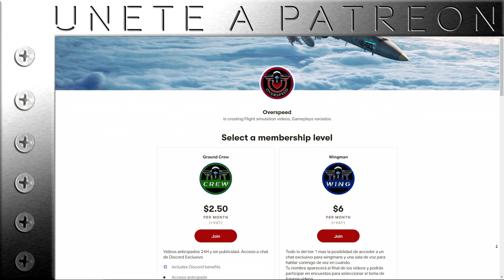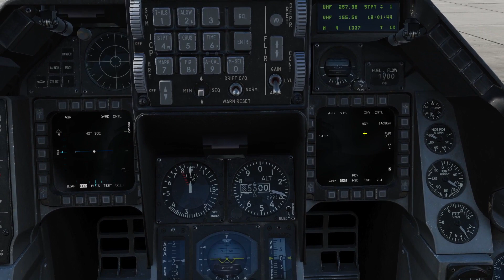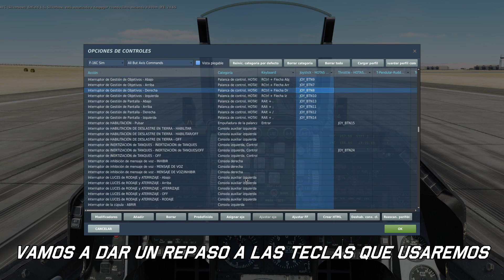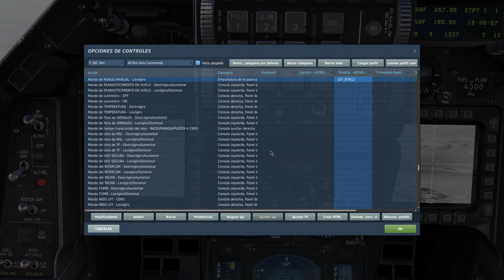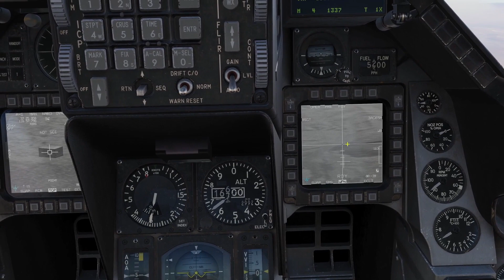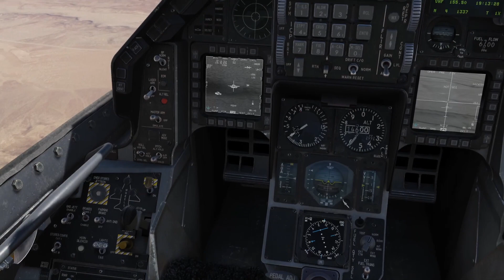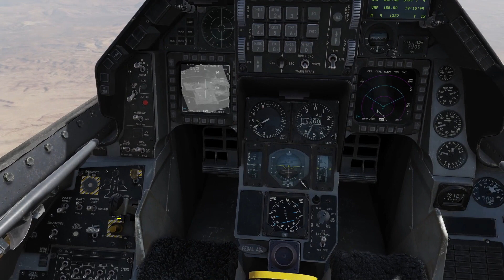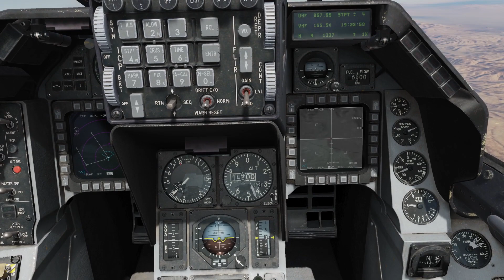Escuela de Pilotos: DCS F-16 | Cap4 | ¡MAVERICKS! | Lanzamiento VIS o esclavizar al TGP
¿Te gusta la VR? Puedes adquirir el nuevo headsetVR PICO4 con un  5€ de descuento ADICIONAL si pinchas en ESTE LINK para obtener las PICO4 en XRSHOP

00:00:00 Introducción
00:01:10 Explicación de los MAVERICKS
00:06:20 Configurar el armamento
00:15:00 Calibrar el TGP con el sensor del AGM 65
00:20:00 Atacar blindados ayudándose del TGP
00:23:13 Atacar blindados usando SOLO los AGM 65